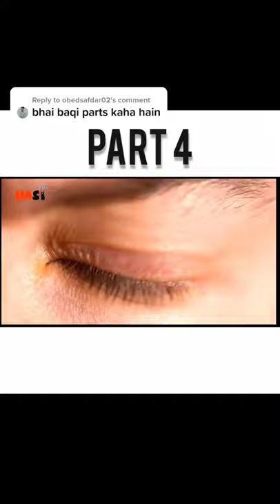Mauro Prosperi Race story Part 4|| Bismillah vlogs 777